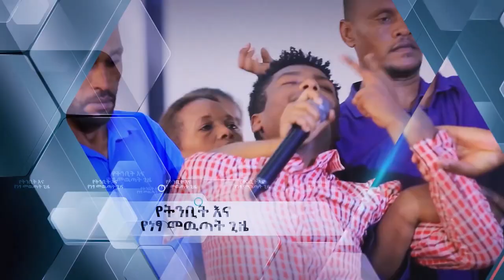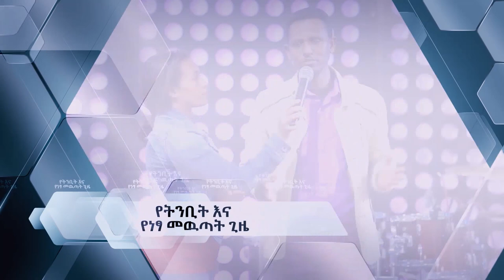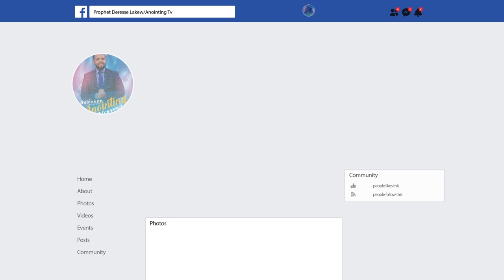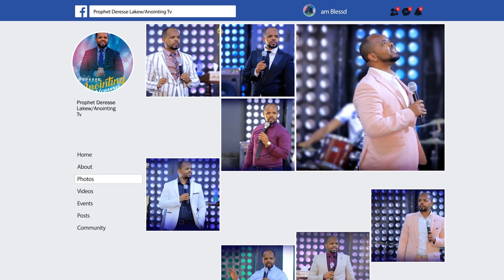የትንቢት እና የነፃ መውጣት ጊዜ...||MAN OF GOD PROPHET DERESSE LAKEW